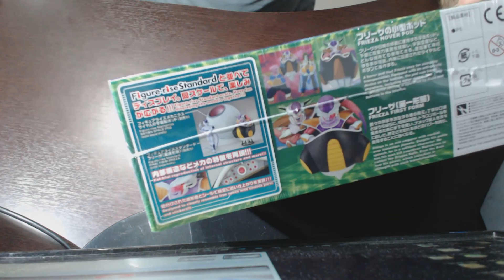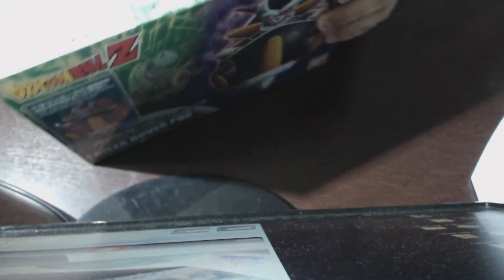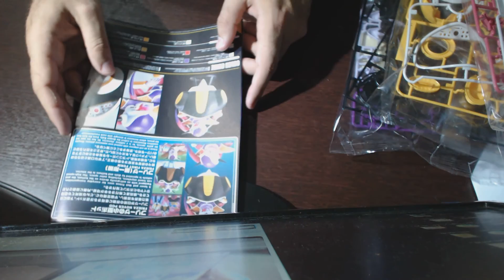Unboxing Review Boneco Freeza Hover Pod Figure-rise Mechanics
Fala rapaziada, mais um review do malvado Freeza e sua Hover Pod!